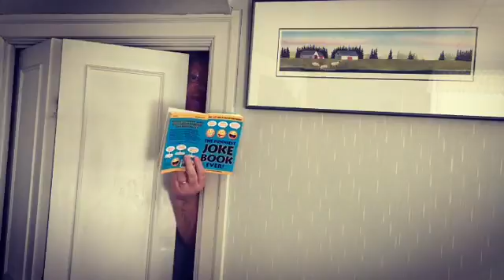Joke of the Day Saturday December 17 - Closet